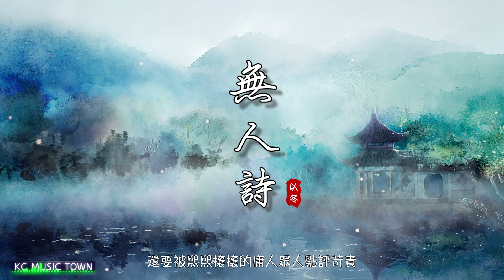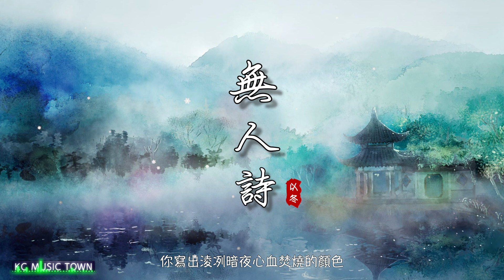【2021 新歌】无人诗 | 無人詩 - 以冬【別害怕 別低下你的魂魄】 古風 中國風 抖音 中文歌曲 華語歌曲 lyrics 動態歌詞 | Chinese Song，Chinese Music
【2021 新歌】无人诗 | 無人詩 - 以冬【別害怕 別低下你的魂魄】

歌詞：
仿佛一片孤雲迎擊悍雷
心底事應聲而碎
淹沒於千萬秒人言可畏
每句都輕微 都惡行累累
你和夕陽一並馱上馬背
在這親疏世情中履冰臨危
胸口長詩 眼中溫淚
是獨屬自己的百轉千回
最後你那首情歌 也許會慢慢幹涸
還要被熙熙攘攘的庸人眾人點評苛責
你寫出淩冽暗夜心血焚燒的顏色
我要你別後退 別同他們講和

從生到死走了一身昏黑
糊塗清醒兩瓣灰
心跳聲被茫茫人海灌醉
還能聽到從前嗎 敏感豐沛
穿行朔漠去尋一滴青翠
在夢的斷崖邊快活地隕墜
甜若新月 苦似薔薇
情緒滿得溢出滔天猛鬼

他們模仿你筆墨 紙頁上拼湊因果
卻不知你棧山航海柔婉尖利命都敢舍
寫幹墨水淚水逝水後痛快地瘋魔
我要你別害怕 別低下你的魂魄
回頭看字裏行間
皚皚雪坡 你攀越過 就幸福過

The copyright of the song and picture owned by the authentic author and company.